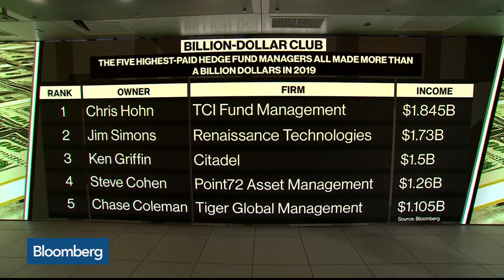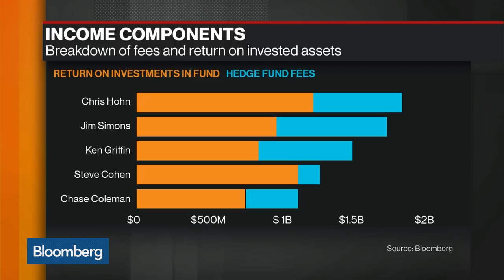The Five Highest-Paid Hedge Fund Heads All Made More Than $1B in 2019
Feb.11 -- Twelve billion dollars. It’s what 15 hedge fund managers collectively earned in 2019. Five of them—Chris Hohn, Jim Simons, Ken Griffin, Steve Cohen and Chase Coleman—reaped more than $1 billion each, according to estimates by the Bloomberg Billionaires Index. Bloomberg's Hema Parmar has more on "Bloomberg Markets: The Close."